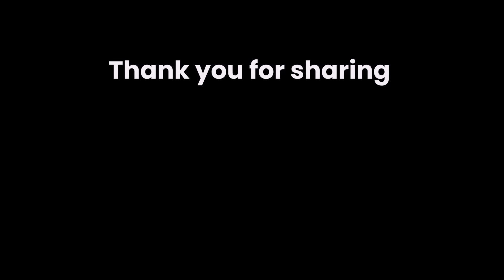උණ ලෙඩාට උපස්ථාන 🤭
56/365